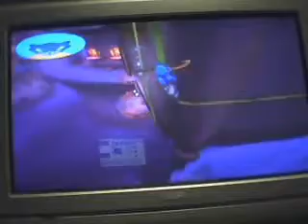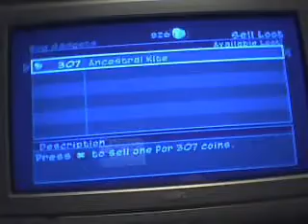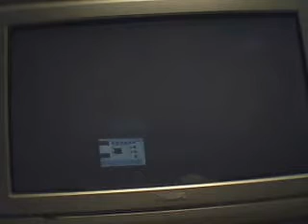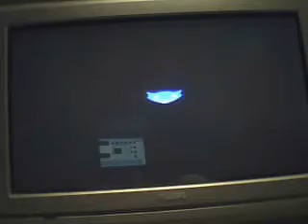sly 2 newgamer part 12 Operation Hippo Drop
it is almost done